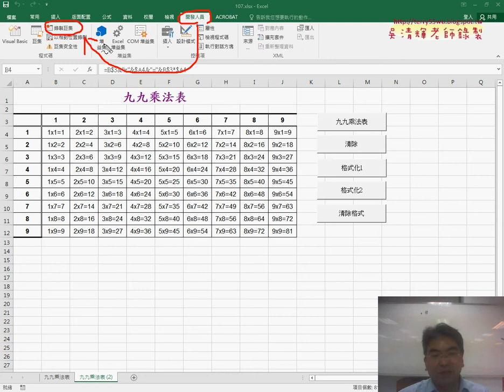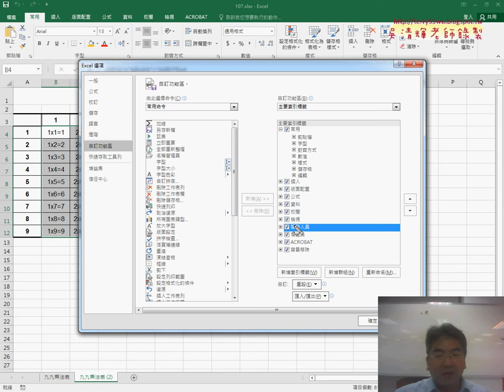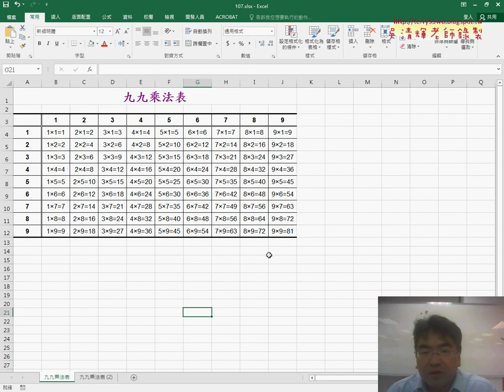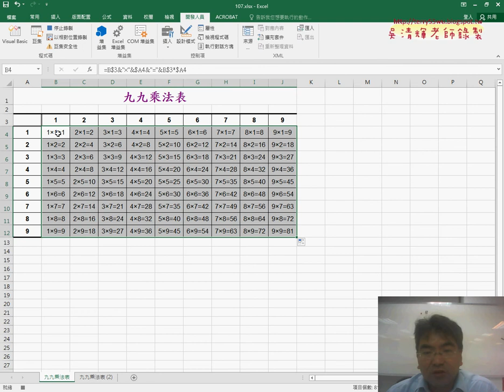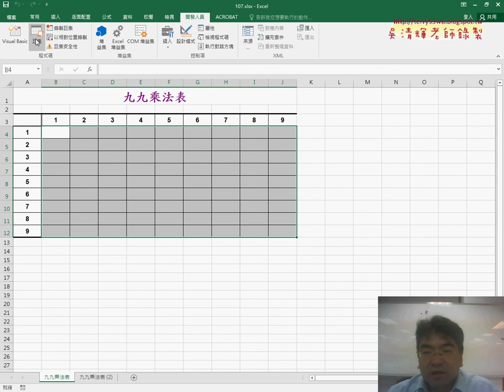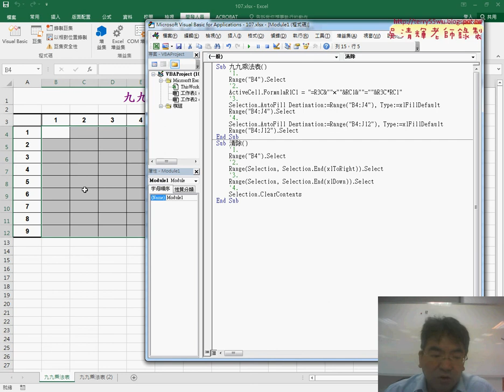02 錄製巨集與執行